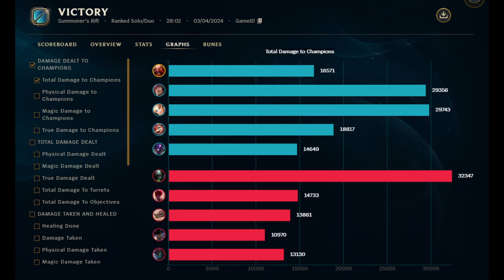RISING FROM THE DEPTHS OF BRONZE #8- A Good Team for Once!!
Join me and Gragas on the Rift as I climb through Bronze!